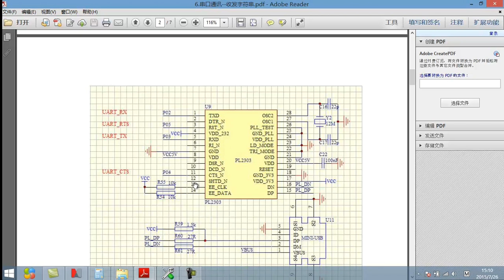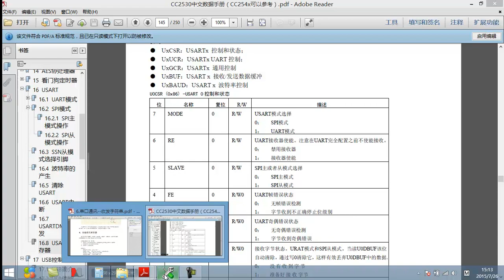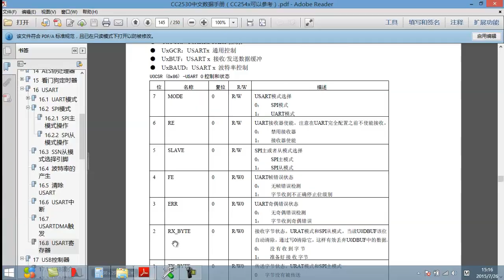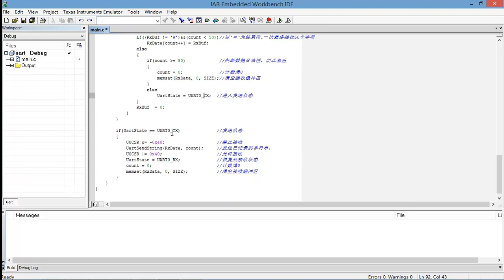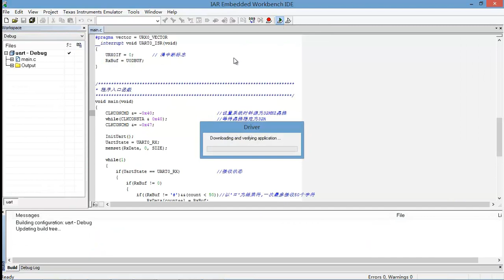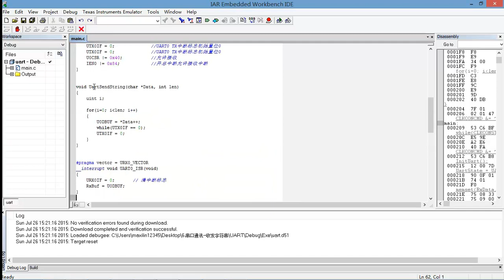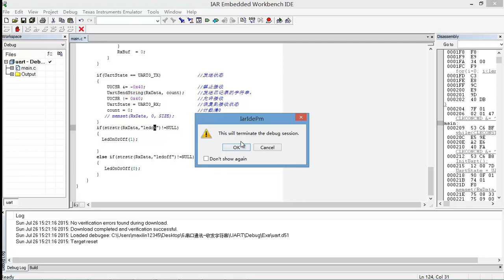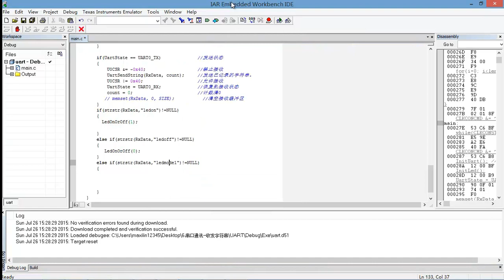物联网基础 之 蓝牙4 0 BLE基础13 uart串口基础开发